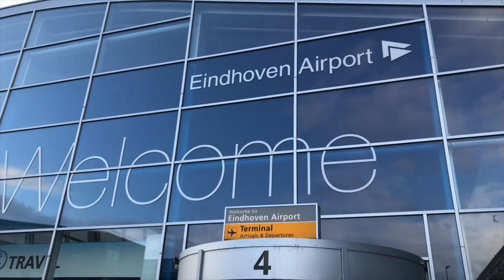Training Camp Denia Part 1 ! Tour de RieRie #56 By Riejanne Markus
Yes it started again ! First trainingcamp with the 2020 team. Happy to be back riding in shorts and enjoying some sunshine. Took you with my during the first block of training.

Next vlog will be in English !

Laterrrrr, Rie